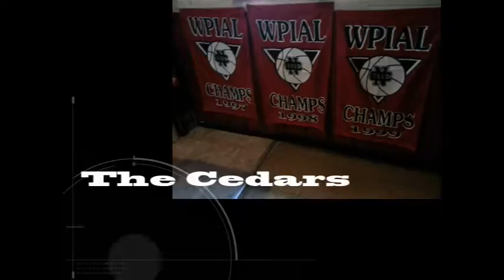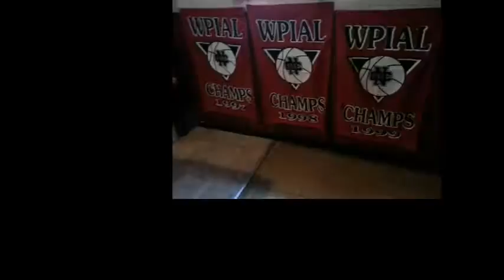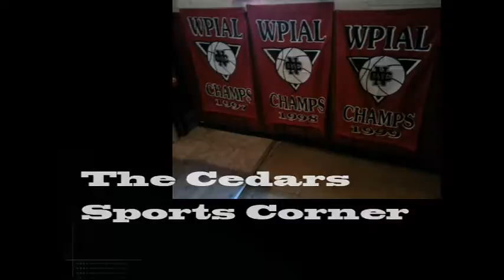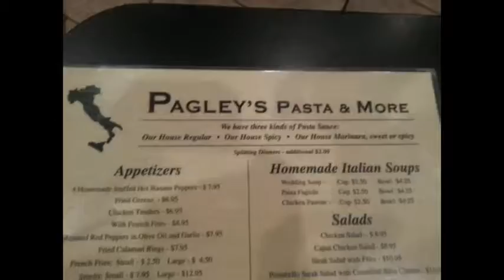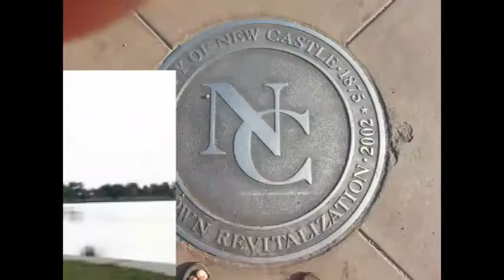NCTV45 NewsWatch Tuesday May 9, 2017 with Angelo Perrotta